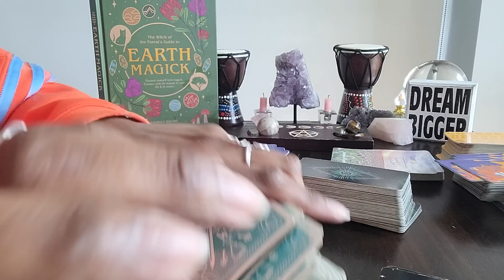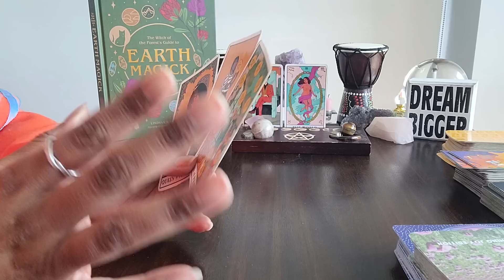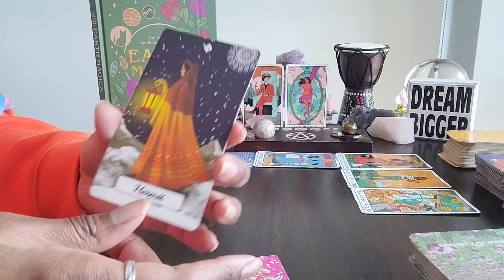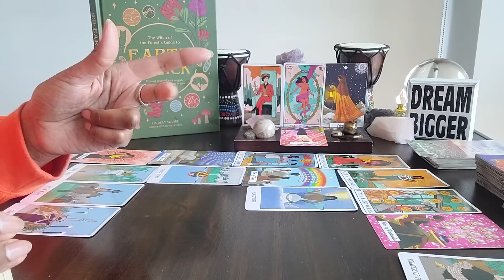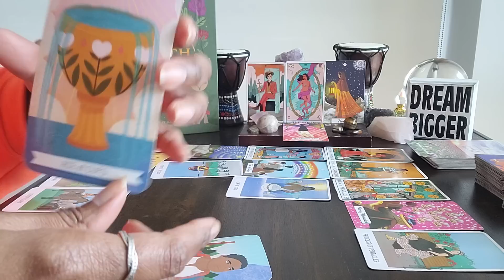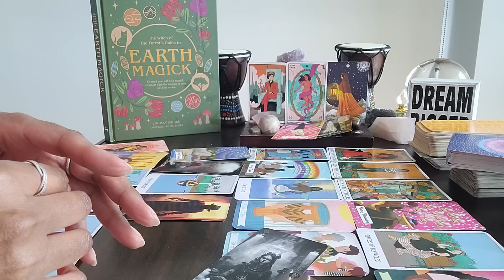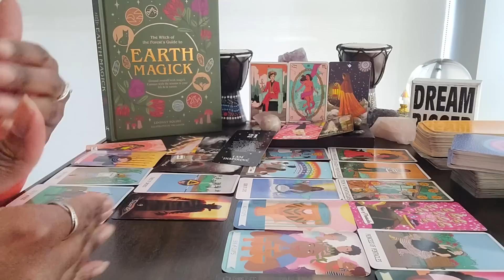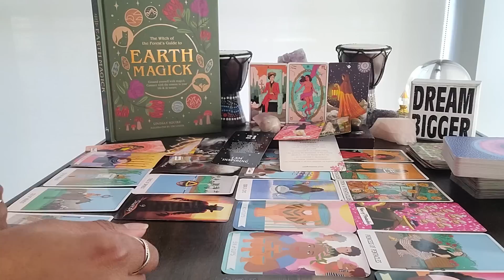Cancer: May10-Jun10 & #21 - The nightmare of their energy is OVER! LEGACY 💰 & FINANCIAL INDEPENDENCE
Table Read: EARTH MAGICK by Lindsay Squire